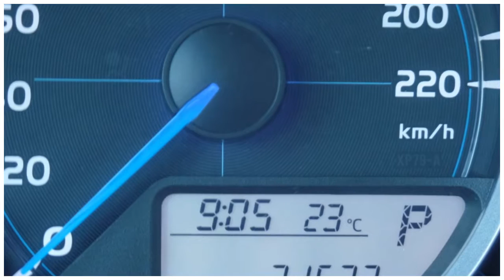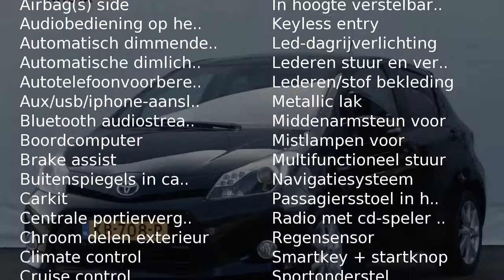Toyota Yaris 1.5 Hybrid Dynamic Navi stoelverwarming